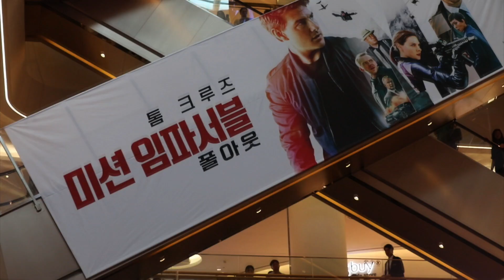Mission Impossible Fallout Seoul premiere highlights: Tom Cruise, Henry Cavill, Simon Pegg